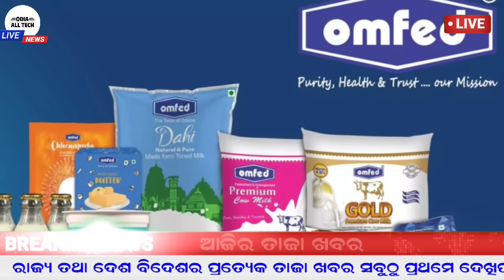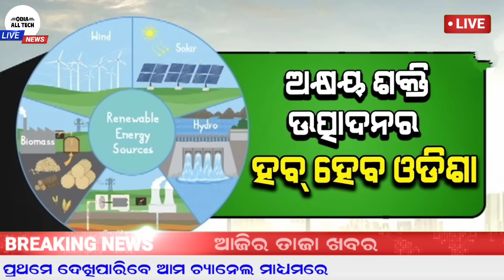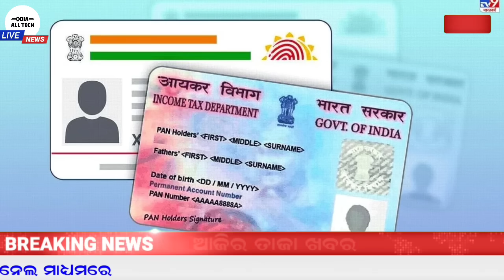today's morning news odisha/17 November 2024/subhadra yojana online apply process/odisha news today